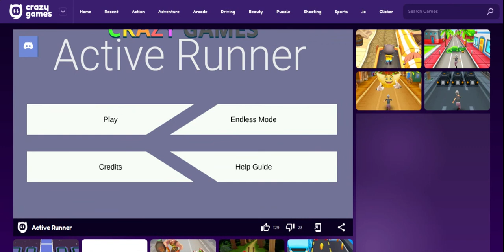THIS GAME WAS QUITE HARD!, Active Runner (Episode 1)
Thank you guys for watching and I'll see u in the next video!